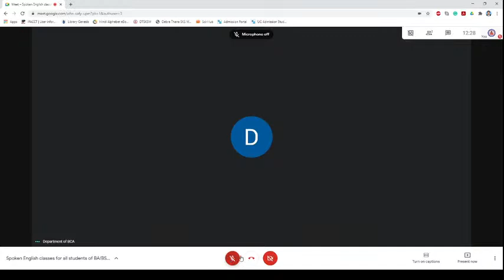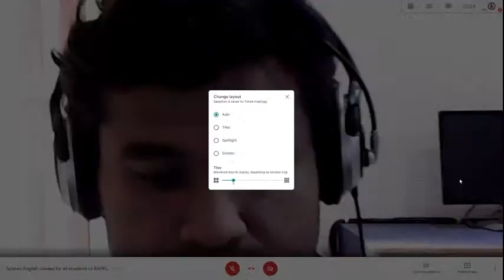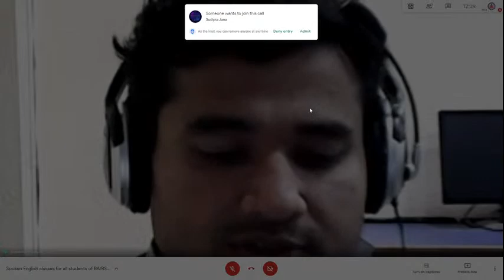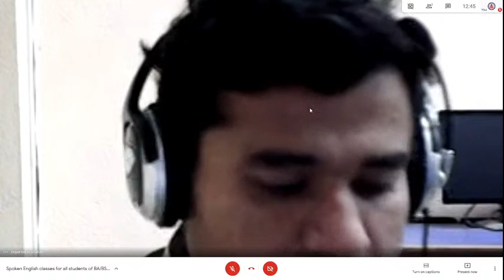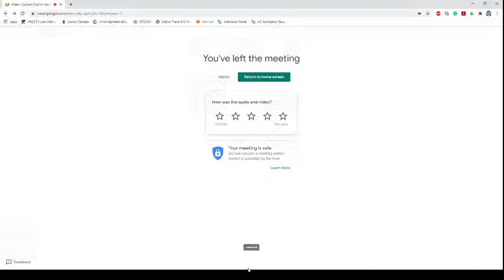Spoken English Class for all students of B.A/B.SC Hons and General Students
Organised by P.G Department of English of Debra Thana S.K.S Mahavidyalaya